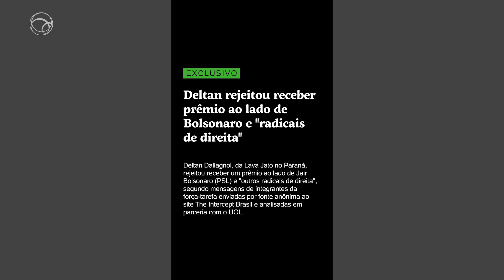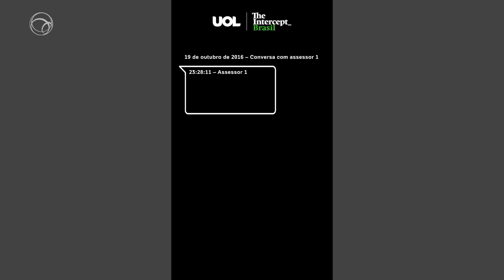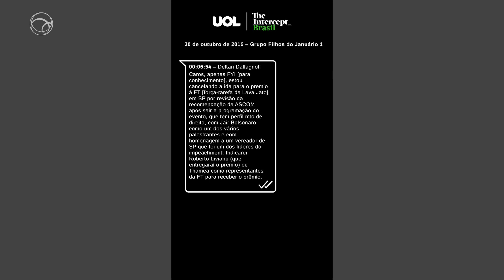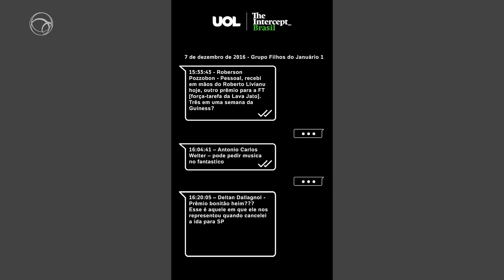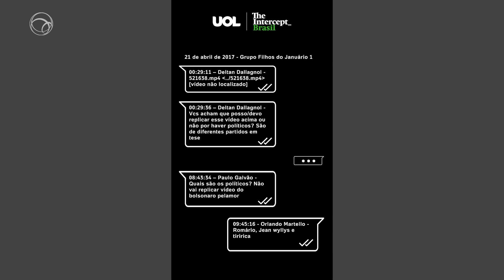DELTAN REJEITOU RECEBER PRÊMIO AO LADO DE BOLSONARO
O coordenador da Lava Jato no Ministério Público no Paraná, Deltan Dallagnol, rejeitou receber um prêmio ao lado do hoje presidente Jair Bolsonaro (PSL) e "outros radicais de direita", segundo revelam mensagens privadas de integrantes da força-tarefa enviadas por fonte anônima ao site The Intercept Brasil e analisadas em parceria com o UOL.